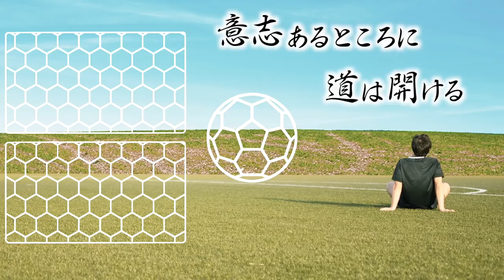【祝J2昇格!】J3最優秀監督・秋田豊の1日!シーズン前のジュビロ磐田と練習試合!in鹿児島